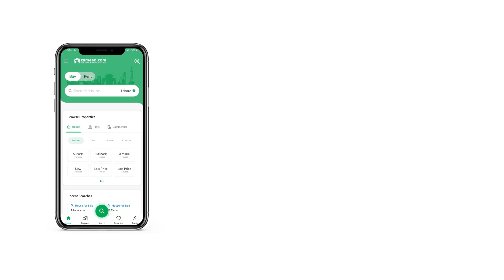1 KANAL RESIDENTIAL PLOT FOR SALE IN C-16 ISLAMABAD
Residential Plot In C-16  Is Available For Sale In Very Reasonable Price

Best Time For Investment
We Also Deal All Categories Plots in C-15. C-16. C-12 and Shah Allah Ditta
Fore More Options And Detail Contact With Us You won't find Residential Plot like this too often. So, it's better to beat the clock before someone else grabs it up for comfort. This is the best opportunity for you to buy this property at the lowest possible price. Your investment in 500 Square Yards property will definitely pay off later. The Residential Plot you are looking for is at a price of PKR Rs. 20,000,000 so hurry up before you lose it. This is why veteran investors and classified buyers pick C-16 to buy property. You can find ample property options in C-16.

As an investor, buying a corner plot is the most lucrative investment that you can make.
The plot is available for possession, so your investment will be secure.